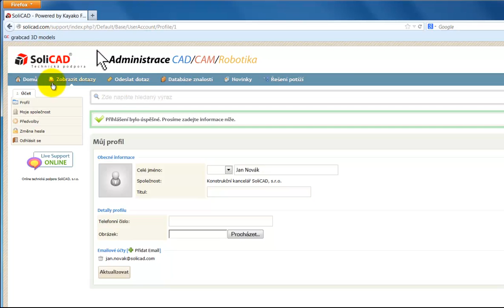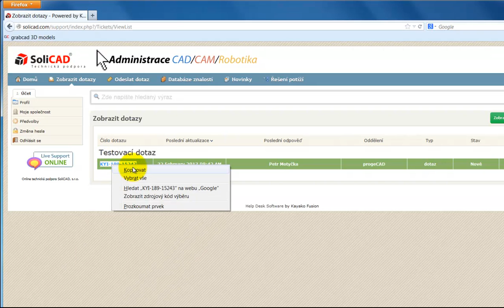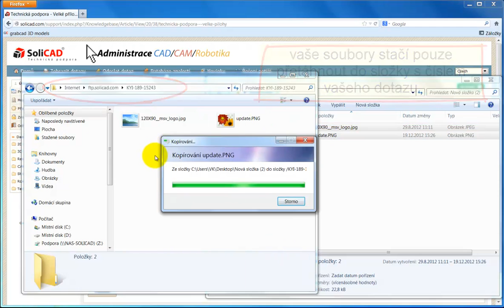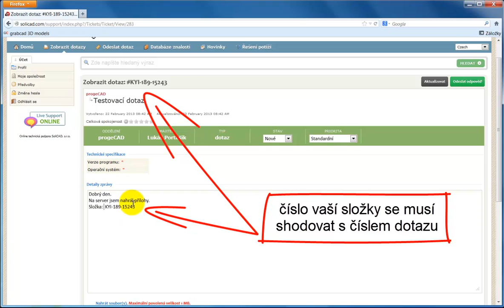Uložení souborů od zákazníků na ftp.solicad.com - SoliCAD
SoliCAD.com